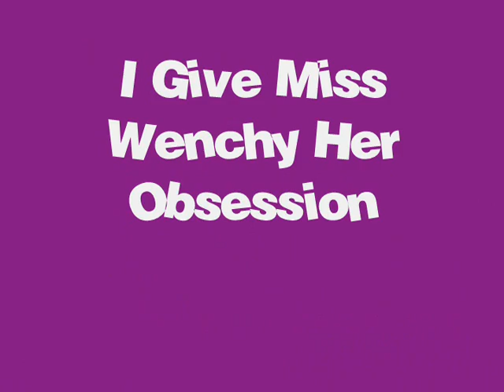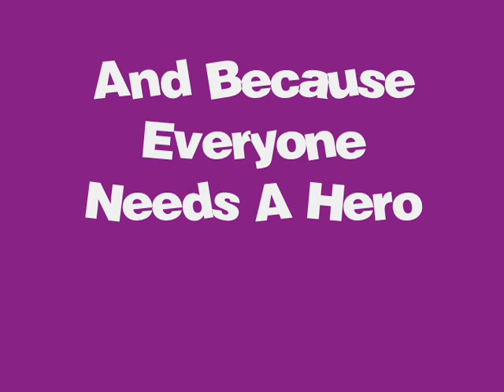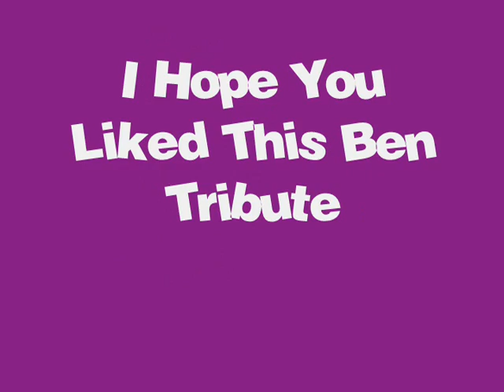Wenchy's Affleck Video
A video i made for a friend of Ben Affleck